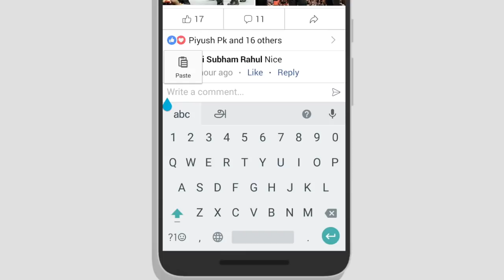How to Type Color Comments in Facebook Tamil Tutorials World_HD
இந்த வீடியோவில் facebook-ல் color Comments type செய்வது எப்படி?என்பது பற்றி பார்ப்போம்.